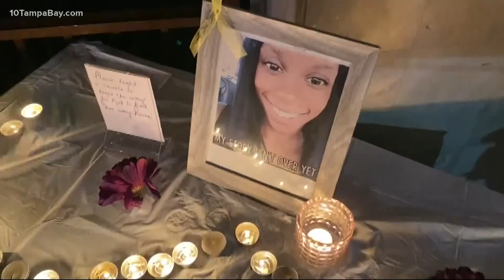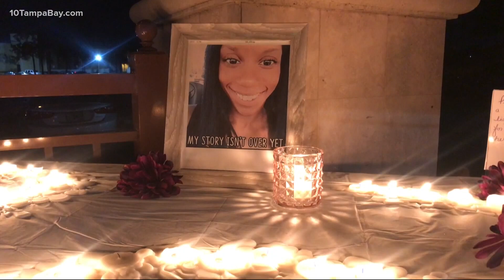Arrest made in disappearance of Kathleen Moore; deputies still searching for body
The Pasco County Sheriff's Office has made an arrest in a missing person case recently profiled in an episode of our ongoing YouTube series "The Missing."

Kathleen Moore, 34, vanished after a night out with friends in Largo. Those who knew her called authorities when she didn't show up at work or school.

According to Sheriff Chris Nocco, Collin Knapp, 30, has been arrested and charged with second-degree murder. Knapp and Moore had been in a relationship on and off over the past five years, according to Nocco.